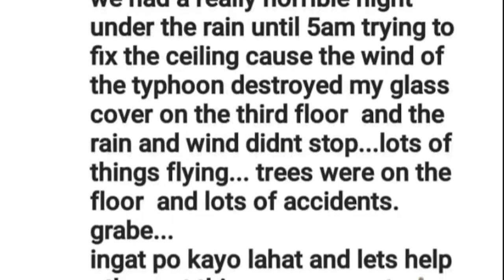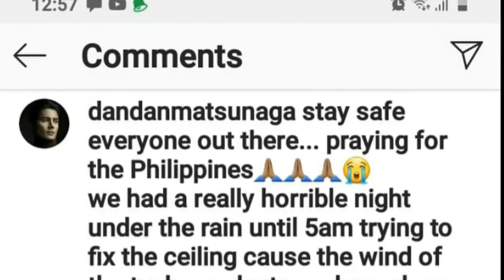DANIEL MATSUNAGA NAALISAN NG BUBONG ANG BAHAY ACTUAL LIVE VIDEO | ALL ABOUT HOUSE